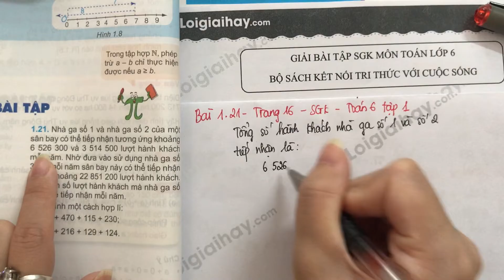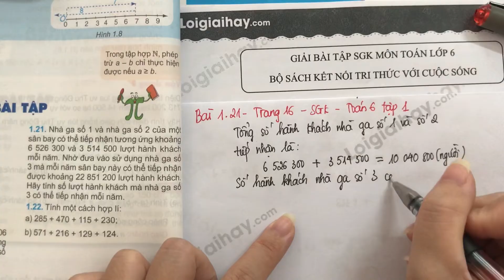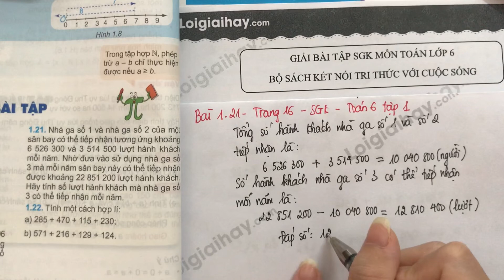Giải Bài 1.21 trang 16 SGK Toán 6 Kết nối tri thức với cuộc sống